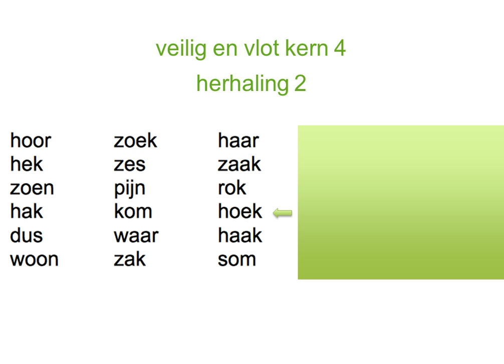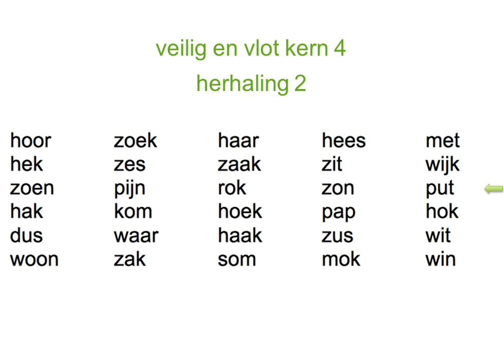V&V kern 4 herhaling 2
Veilig en vlot herhaling 2 oefenen